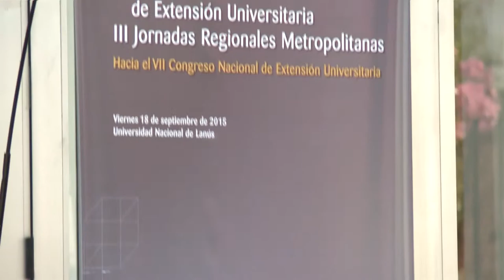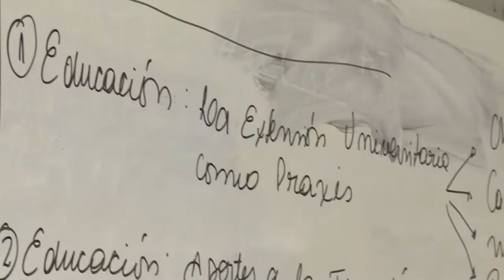La UNAJ en Jornadas de Extensión Universiaria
El viernes 18 de setiembre en la Universidad Nacional de Lanús ; se realizaron  las Jornadas Regionales Metropolitanas de Extensión Universitaria, cuyo objetivo es avanzar en la construcción colectiva de agendas compartidas en las distintas áreas de actuación de la Extensión Universitaria.